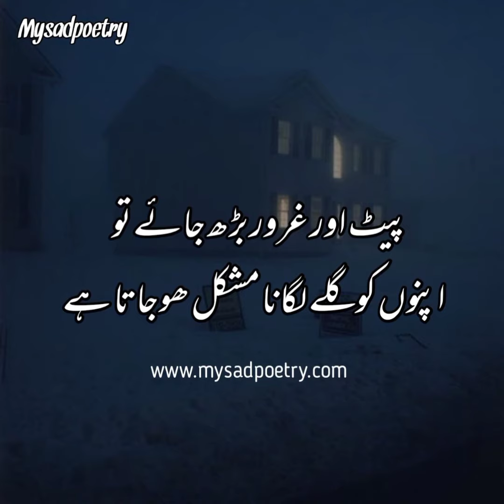rishta Quotes UrduQuotes aqwalezareen BestUrduquotes quotescollection